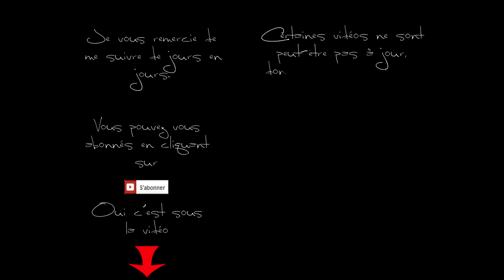Monde des Songes (Dreamworld), Candy Crush Saga level 148